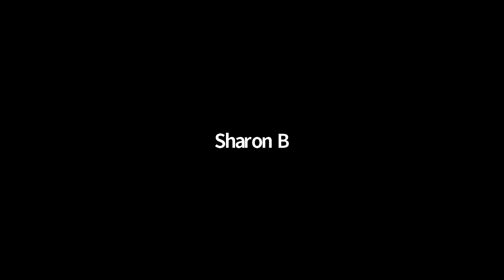2020 Rona Jaffe Foundation Writers' Awards Virtual Reading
The Rona Jaffe Foundation identifies and supports emerging women writers of exceptional promise. The 2020 Rona Jaffe Writers' Award winners are Hannah Bae (nonfiction), Mari Christmas (fiction), Yalitza Ferreras (fiction), Temim Fruchter (fiction), Elisa Gonzalez (poetry), and Charleen McClure (poetry). Full bios and a Q&A with each author can be found here.